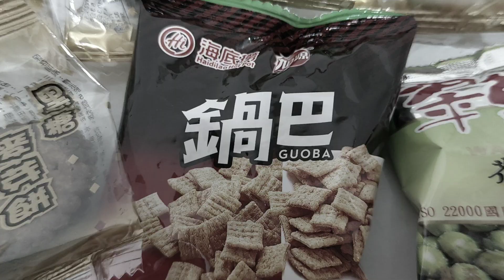海底撈火鍋肉麻式服務的體驗行銷》每次跟著VVIP來都撈很大 感動每次都不同 | 一鳴Amazing美食誌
海底撈的肉麻式服務到底有多誇張，在本影片裡無法呈現，而且因為每次都非常不一樣，只能請大家親自去體驗。
不過跟著VVIP會更不一樣，趕快去尋找你的朋友中，有沒有海底撈的大客戶。